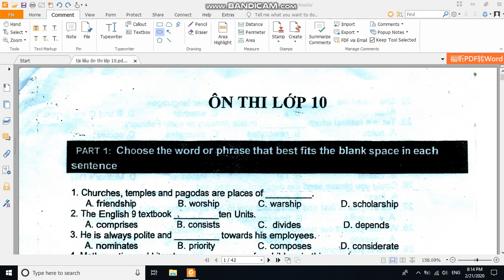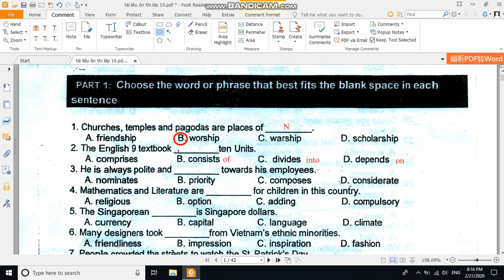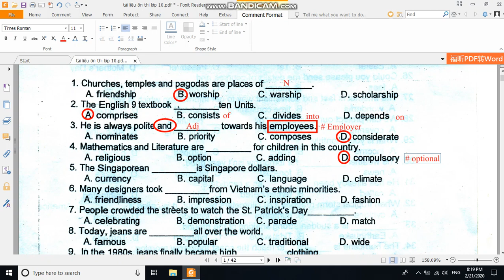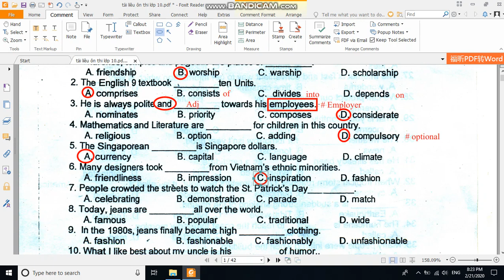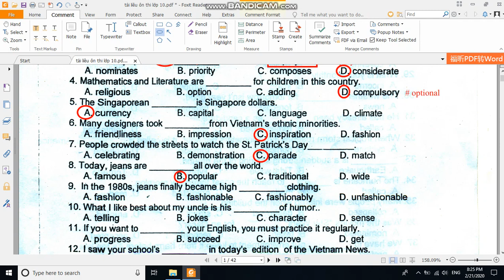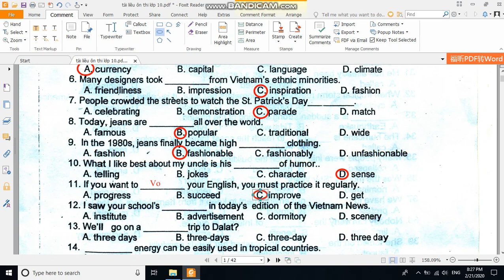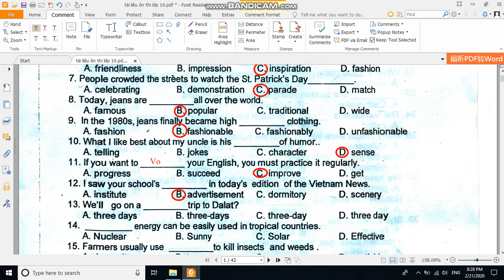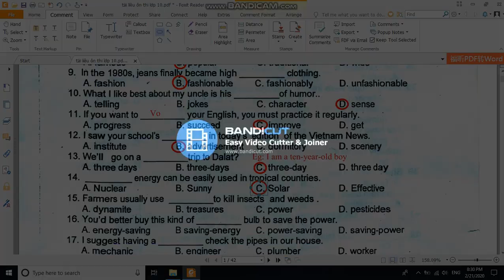Ôn tập Tuyển sinh 10 môn Tiếng Anh | HAPPY WITH English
🔊 Chuỗi các video Hướng dẫn làm bài tập Tiếng Anh cho kỳ thi tuyển sinh lớp 10. Các bạn xem và ghi chú lại nhé!